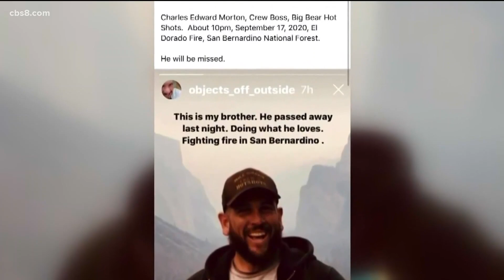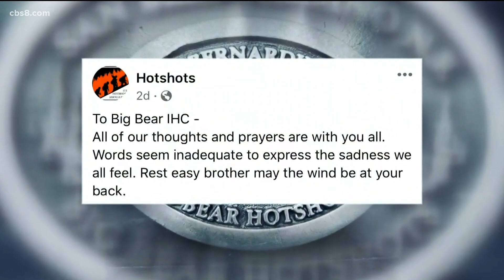Firefighter killed in El Dorado Fire identified as San Diego native